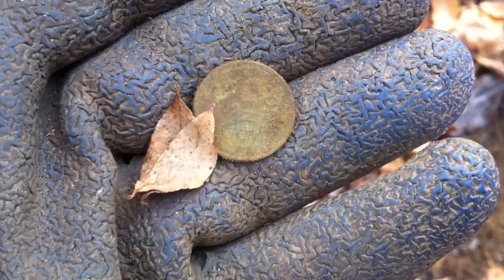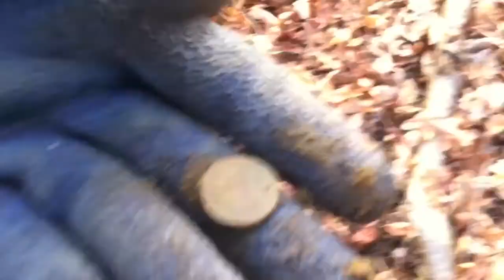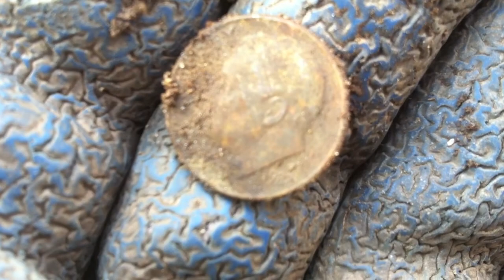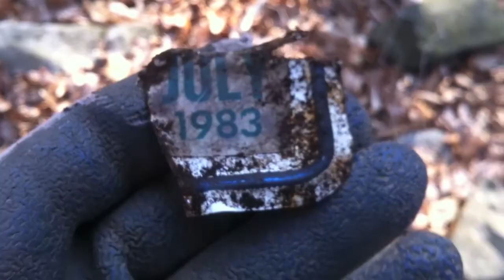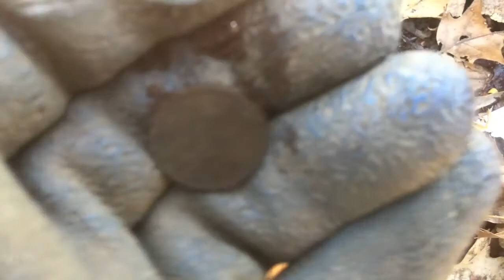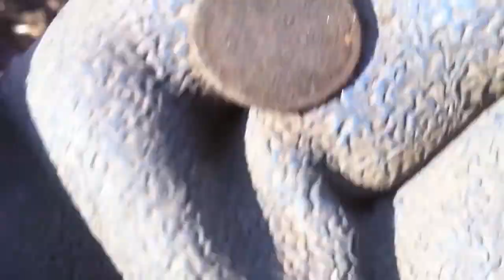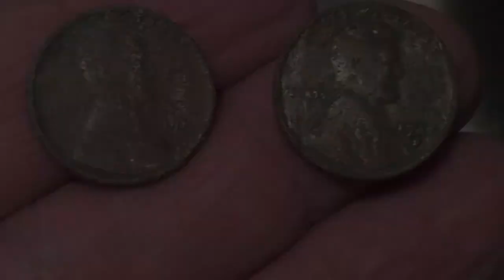Metal Detecting Hunt 12-19-11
Did a little hunting with Captain Silver on Monday Dec. 19, 2011 in Bridgeport, Conn. I found a couple wheats, some clad, four bullets, and what I think is a silver plated spoon. Craig got a few wheats, some clad, and a 1942 Mercury dime. Good times and a great hunt!!

Shot using an iPhone and edited in iMovie 2009.